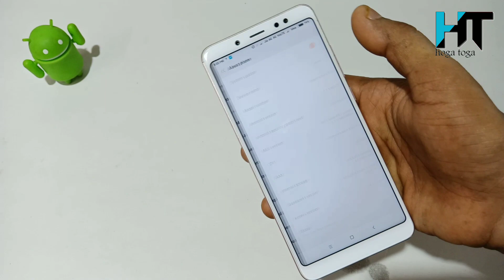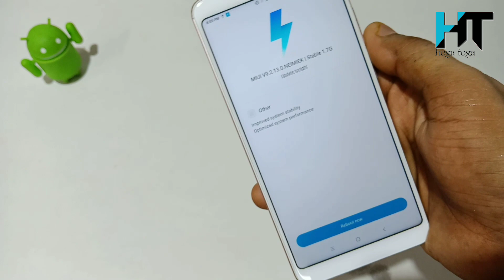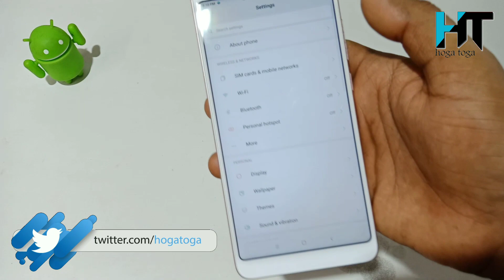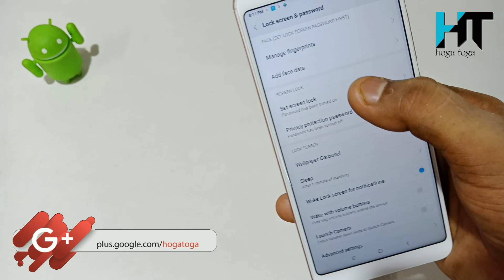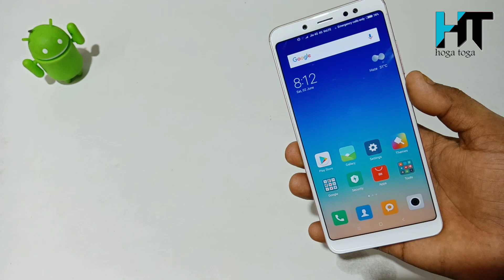Miui 10 update Redmi Note 5 Pro & Miui 9 Stable Update 9.2.13 !! No Data Loss || 2018 🔥🔥🔥